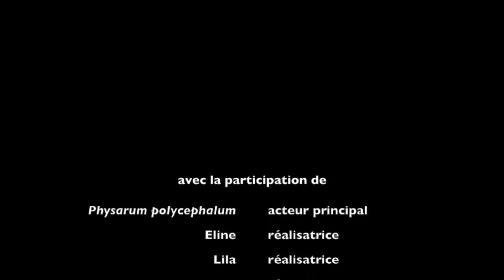Une préférence pour l'ail en poudre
Test de la croissance du Blob sur de l'ail, du gingembre, du piment et du curcuma séchés et réduits en poudre.   Le détail de l'expérience est présenté sur blob.ytterbium.eu